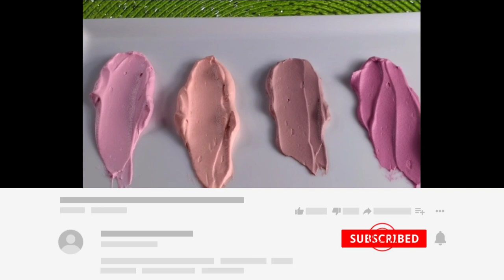Colouring cream with liquid food colour Part 1 Making different shades cream with 3 liquid colours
Colouring cream with liquid food colour | Making different shades cream with 3 liquid colours |

Assalamu Alaikum. In today's video I'll show you how to make different shades colour on cream with liquid food colour. and I have made this shades with only 3 liquid food colours. I hope it is an important video for you.

Allah Hafiz.